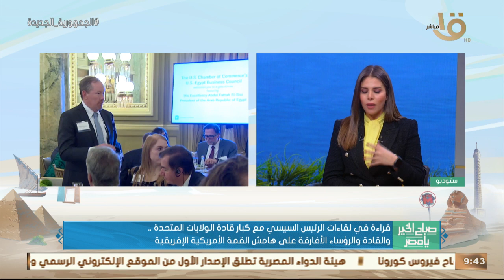قراءةفي لقاءات الرئيس مع قادةالولايات المتحدة على هامش القمة الأمريكية الإفريقية مع السفير حسن هريدي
صباح الخير يا مصر | قراءة في لقاءات الرئيس السيسي مع قادة الولايات المتحدة على هامش القمة الأمريكية الإفريقية مع السفير حسن هريدي